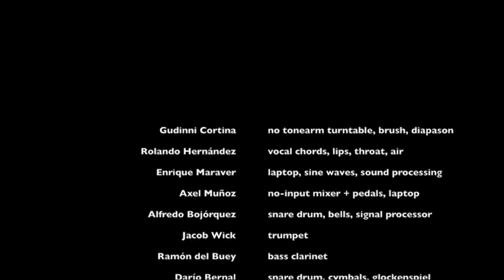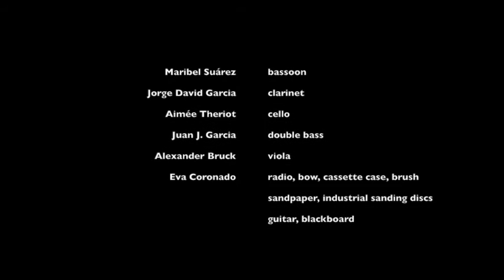Santiago Astaburuaga - Grado de Potencia #1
excerpt from Santiago Astaburuaga - Grado de Potencia #1

Recorded at Hacienda Santa Bárbara, Tlaxcala Mexico
by Augusto Hernández, Alexander Bruck and Jordan Topiel Paul

Mixed by Augusto Hernández and Santiago Astaburuaga

Mastered by Alan Jones at Laminal Studios

Design by Mathieu Ruhlmann

Photos by Tatiana Wolf

Special thanks to Javier Zamora